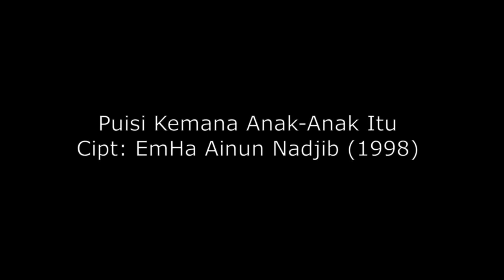Stop Kebencian, Tebarkan Kelembutan untuk Indonesia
Video ini menggunakan puisi karya EmHa Ainun Nadjib dan menekankan perlunya kita menghindari perpecahan, saling maki, saling caci dan mari menebarkan kelembutan untuk Indonesia tercinta. Selamat Ulang Tahun ke-76 Indonesia